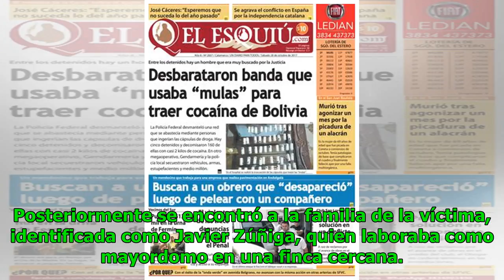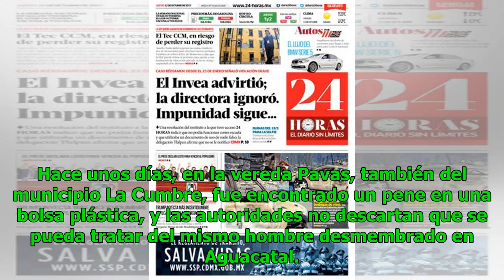Disputa entre dos amigos agravó violencia en La 13 Noticias 24/7